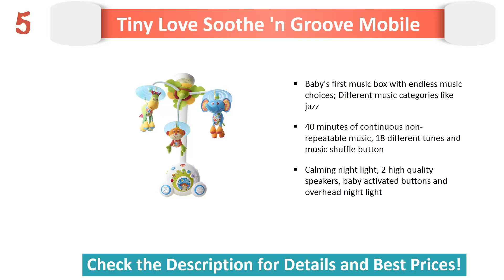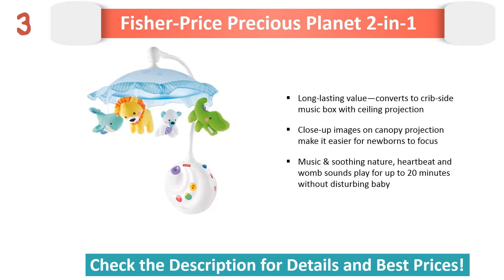Best Baby Mobile 2017 & 2018 - Top 5 Baby Mobiles!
Best Baby Mobile list below. You can choose one that your needs

5. Tiny Love Soothe 'n Groove Mobile

4. Tiny Love Take Along Mobile

3. Fisher-Price Precious Planet

2. NextX Flash B201 Baby Bedding Crib

1. Fisher-Price Rainforest Peek-A-Boo